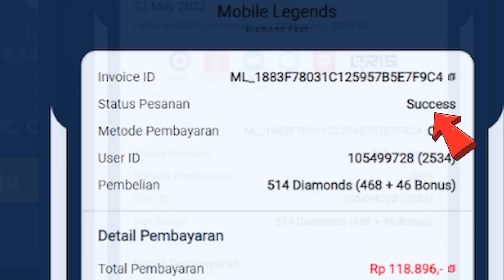BUG LESLEY UNLMITED ULTIMATE VS KARINA BINTANG 3 ! BUG TERBARU MAGIC CHESS